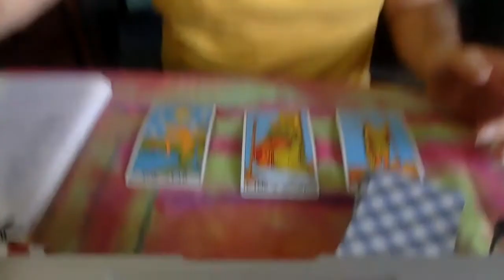Scorpio May 2-9 2021 Tarot | Scorpio May 2021 Horoscope